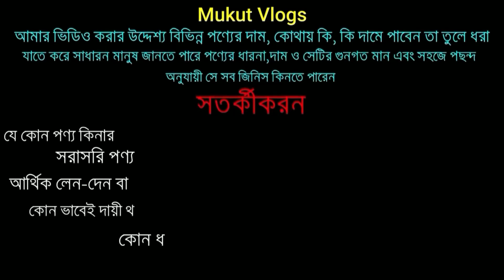ফ্রিতে ৪০টি টি-শার্ট পাবার সুযোগ, প্রিমিয়াম ব্র্যান্ডের পলো টি-শার্ট, জিন্স প্যান্ট, শার্ট কিনুন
Address: BEST LOOKS Apperals at success corporation
House no: 46, road: 12, sector: 12, Uttara, Dhaka